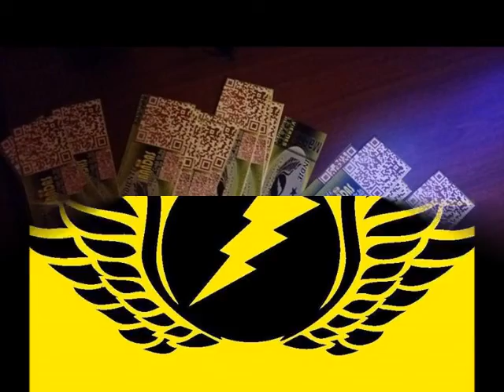OFF WITH HER HEAD - BE QUIET AND DRIVE (031315) ATL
La presentacion de una de las 9 bandas que estuviero el 13 de Marzo en Marietta, Ga. en un evento mi compadrito David, "Indie Pendiente".